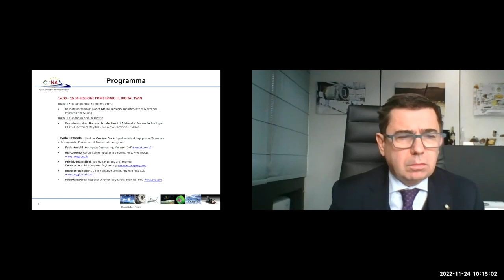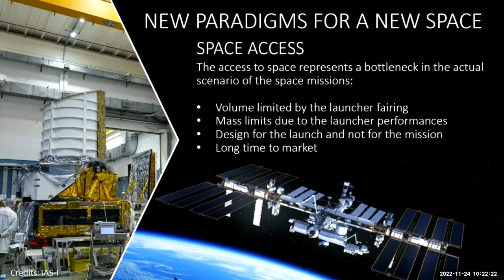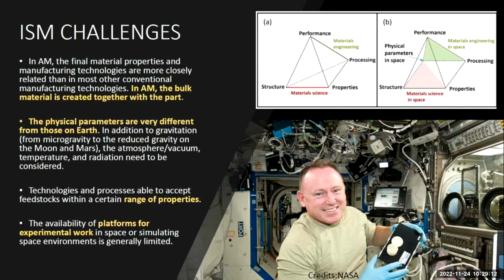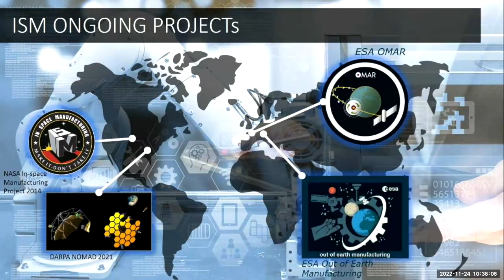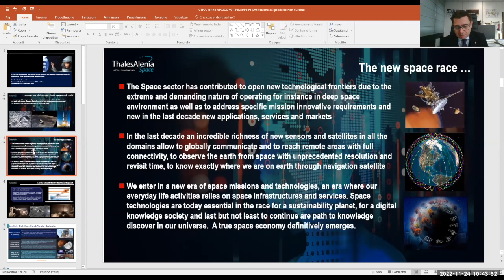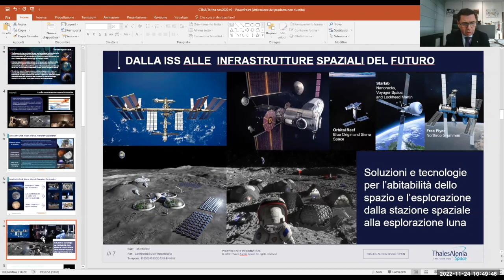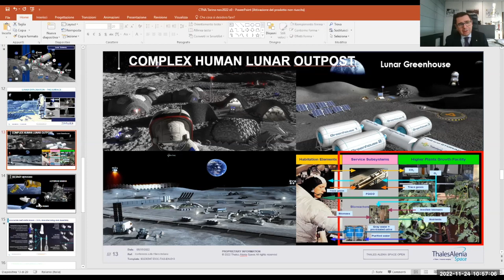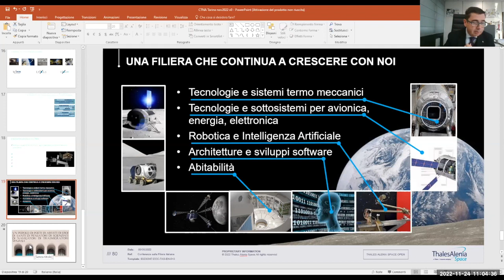ADVANCED MANUFACTURING FOR AEROSPACE - Keynote Advanced manufacturing in orbita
ADVANCED MANUFACTURING FOR AEROSPACE

24 Novembre ore 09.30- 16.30 Politecnico di Torino
Auditorium Energy Center

Il CTNA organizza un workshop tecnico-scientifico di una giornata, per esplorare, con l’aiuto di esperti nazionali provenienti da industrie, università e ricerca, una selezione di tecnologie avanzate rilevanti rispetto ad alcuni tra i maggiori trend dell’Aeronautica e dello Spazio.

La giornata si articolerà in due sessioni, una al mattino e una al pomeriggio, ciascuna con un panel di esperti e dedicata a un tema applicativo. Ogni sessione contiene dei keynotes su specifiche tecnologie abilitanti (con contributi dal mondo dell’accademia e quello dell’industria) e un dibattito animato da un panel di esperti e testimoni.